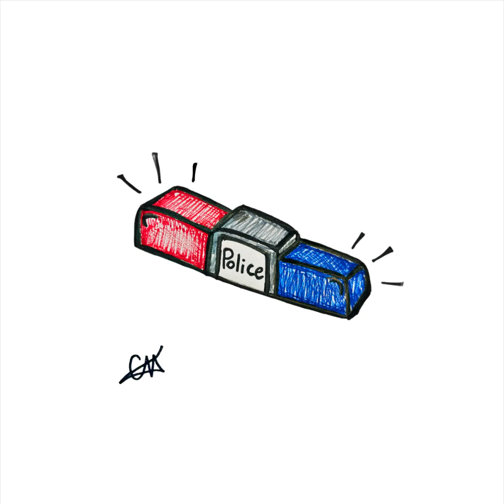CHICKA - Sound of the Police [Free Download]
Hard hitting edit of the Sound of da Police with a driving lead to add to the mix.